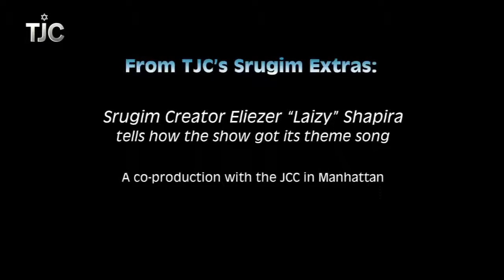Abraham Reiss_ Srugim Extras - Clip from Interview with Srugim Creator Laizy Shapira